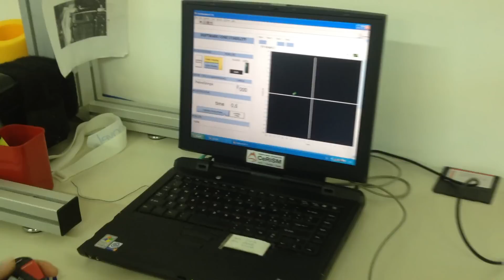Core stability test By CeRiSm - Talenti 2020 - 1º raduno 2015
Core stability test By CeRiSm - Talenti 2020 - 1º raduno 2015 / Spiegazione del test del Dott. Alfredo Brighenti